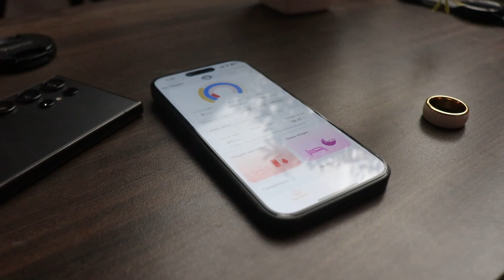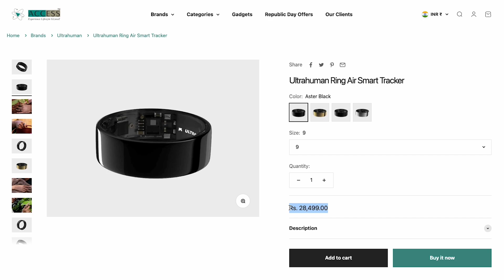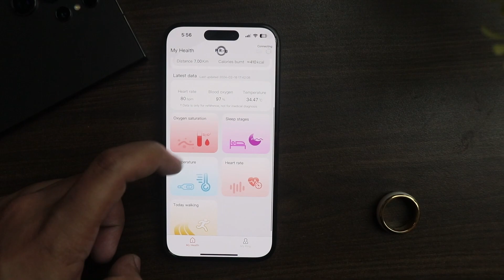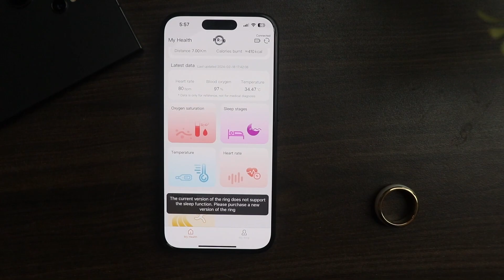Pi Ring Hindi Unboxing and Review!💍🔥[Budget Dhamaka]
🔴 Catch me LIVE on Amazon!

The world’s largest smartwatch market is about to get two new smart rings. While wrist-worn wearables are still wildly popular in India, a pair of domestic manufacturers are banking on consumers who are meticulous about health and sleep tracking but are less interested in the form factor.

BoAt and Noise are entering the smart ring market after putting up a tough fight against Apple, Samsung and Huawei with affordable wearables. The pair also frequently ranks among the top five manufacturers of wearable devices on the global charts. Last month, both companies announced plans to launch smart rings in India, though the devices have yet to hit shelves.

First, BoAt and Noise need to determine demand, but both are optimistic.

In the third quarter of 2022, the South Asian nation became the world’s largest smartwatch market, with 167% year-on-year growth, according to market research firm Counterpoint. India also recently surpassed the U.S. and China per IDC. A recent report by the firm shows the country saw a 37.2% year-on-year growth in the overall wearable market, with 32.8 million wearables shipped in the second quarter of 2023. India’s smartwatch shipments almost doubled to 12.8 million in the quarter, whereas earbuds saw a 15.2% year-on-year growth.

While traditional players like Apple and Samsung have seen increased shipments of their wearables in India in the last few months as the country saw a notable growth in premium smartphones, the market is primarily driven by local players, including BoAt and bootstrapped Noise. The primary reason for the continuous success of local companies is their focus on launching ultra-affordable, sub-$30 smartwatches and wireless earbuds that offer a look and feel similar to high-end devices. IDC said the country’s average selling price (ASP) of smartwatches declined by 44.9% to $25.6 from $46.6 in the second quarter. Further, the wearable ASP, in general, dropped to $21 from $26.7 a year ago.

BoAt and Noise are the two dominant wearable makers in the country per IDC, with a market share of 26.6% and 13.5% in the second quarter, respectively. Chinese smartphone maker Oppo (which includes OnePlus), followed the Indian players in the wearable market with a share of 10.7%.

Low-cost devices have accelerated sales, but there are trade-offs. Still, the vendors are looking to offer as much functionality as possible at the low price point.

However, smart rings have thus far failed to drum up the same interest. While the smart ring market in the U.S. has startups such as Oura, India has Ultrahuman and Pi Ring as two of the early players. However, the arrival of BoAt and Noise may accelerate consumer interest and adoption.

“This move is likely to inspire other wearable brands to enter this category, leading to increased variety and choices for consumers,” Navkendar Singh, associate vice president at IDC India, told TechCrunch.

He added that there is a significant untapped potential for traditional wearable form factors, as well as new ones like smart rings. Like their competitors, BoAt and Noise both promise precise health and sleep tracking through their smart rings. However, they each have their target customer base.

BoAt’s CEO and managing director, Sameer Mehta, told TechCrunch that the startup — which started working on its smart ring in November — is targeting customers who are not first-time smartwatch users but rather those on their second- or third-generation smartwatches. For Noise, co-founder Amit Khatri said it looks at consumers who want accurate health and sleep tracking but don’t want to move from an analog watch. The startup has been working on the device for over a year.

8. Tech I am Using Right Now

Video  TimeStrap-